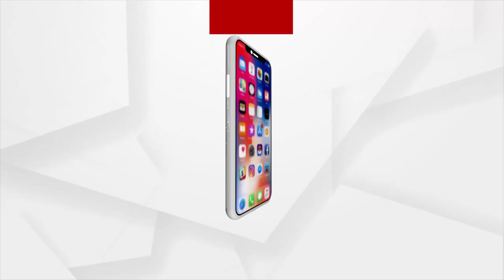Bargarh: Construction of three Rath on waste materials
Construction of three Rath on waste materials at Bijepur in Bargarh.